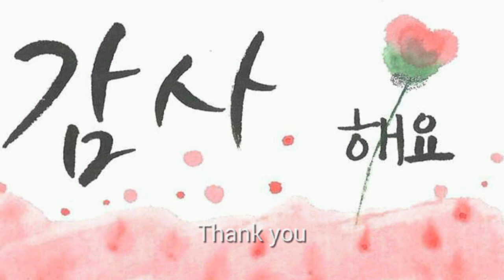Consolata Missionaries 13th General Chapter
Rome 2017 (May 22~June 20)
The song accompanying the photos is a song of thanksgiving to God in korean language. May God of mercy~of new ways~of consolation bless His missionaries more and more.